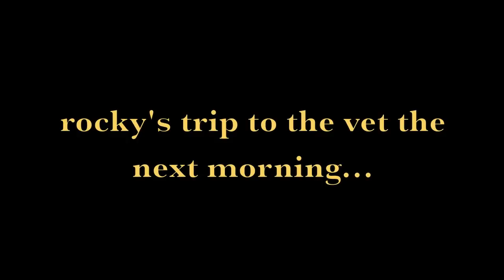Rocky, The Italian Greyhound in Japan: Rocky I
A short video of us getting our Italian Greyhound puppy, Rocky, and his first few weeks at home.